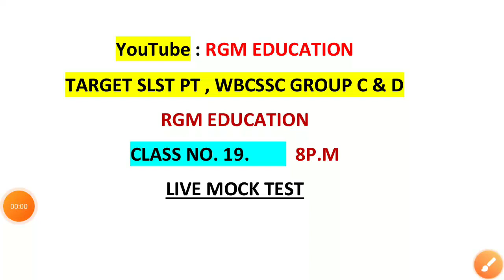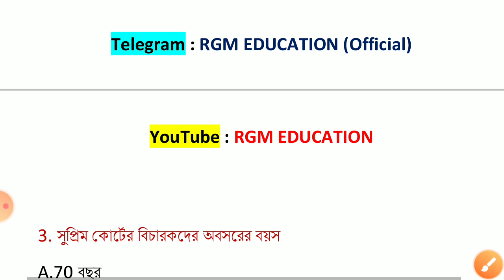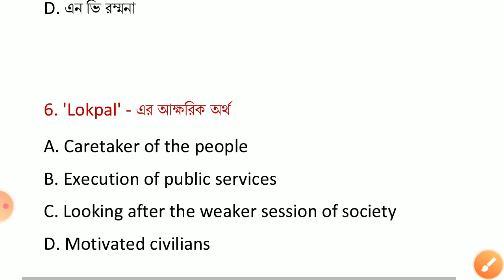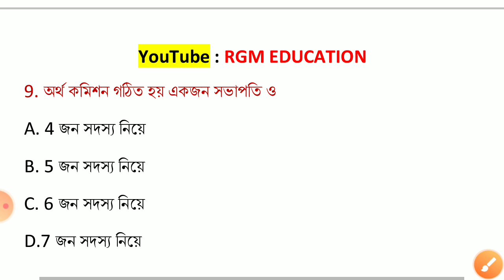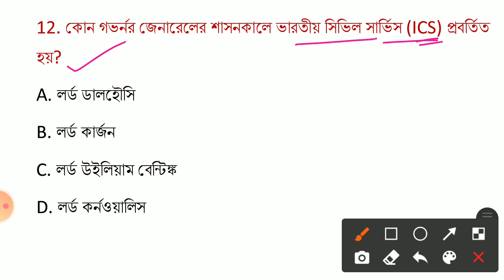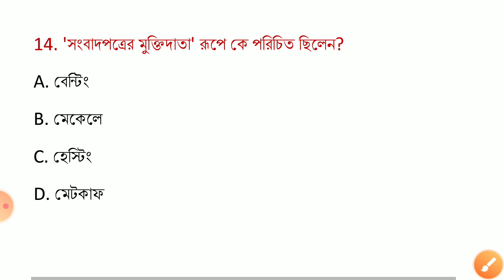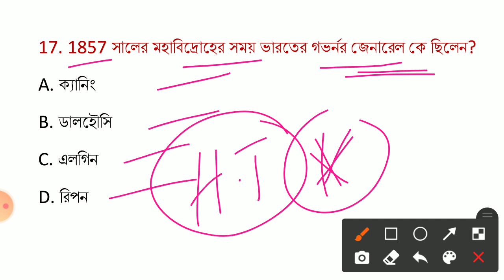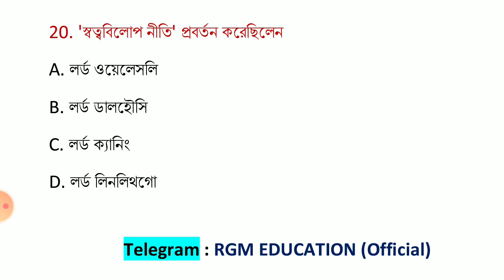SLST PT 2022 || WBCSSC GROUP C AND D || GENERAL STUDIES FOR GOVT JOB EXAMS || RGM EDUCATION GK CLASS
presented by :
RGM EDUCATION